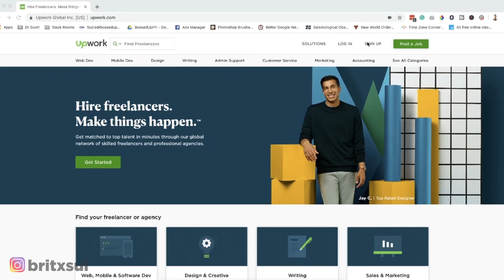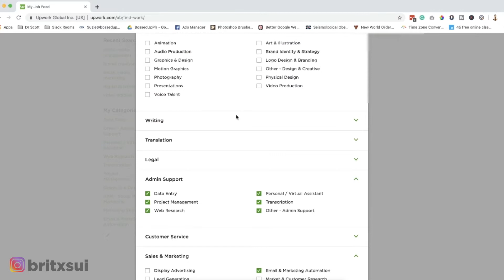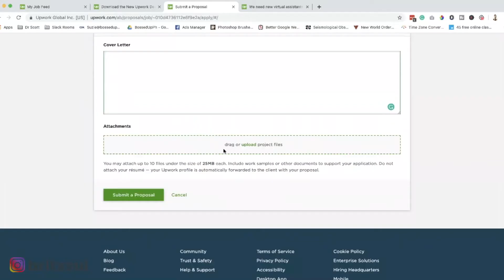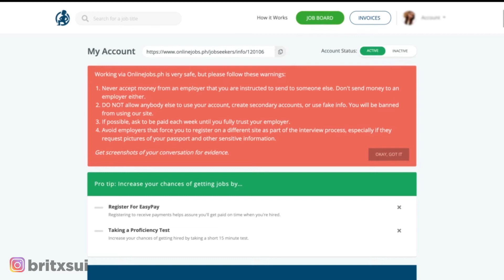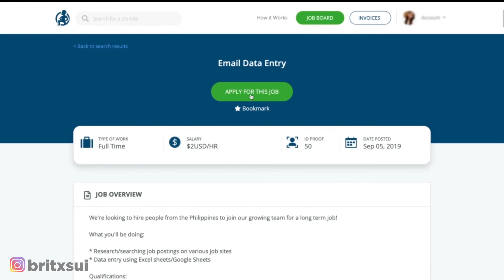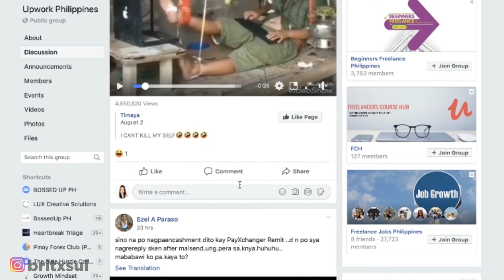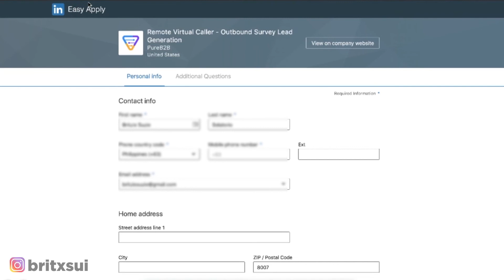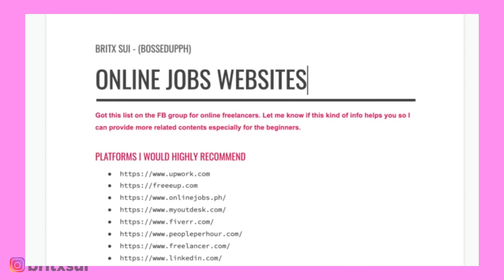Top 5 Home-Based Online Jobs Platforms for Beginners and No Experience [CC English Subtitle]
Socials

About Me

I'm a Suzie, a full-time Work From Home Ninja 😂

BritxSui is my blog about earning money online| making money online whether your a freelancer, trader or an entrepreneur.